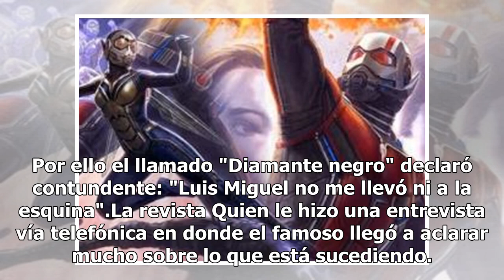Roberto Palazuelos explota contra Luis Miguel por "difamaciones" en su serie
La serie de Luis Miguel está enfureciendo a muchos famosos que ha aparecido ella, incluyendo a su amigo el actor Roberto Palazuelos (FOTO TOMADA DE WEB)La serie de Luis Miguel está enfureciendo a muchos famosos que ha aparecido ella por la inexactitud de los datos. Uno de los más afectados es Robert...